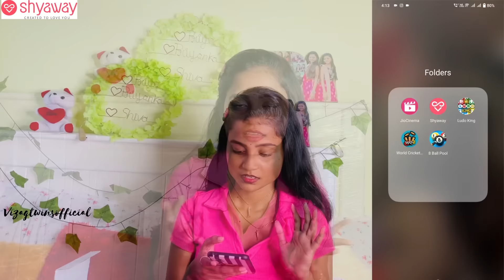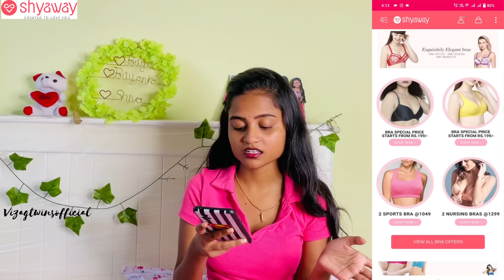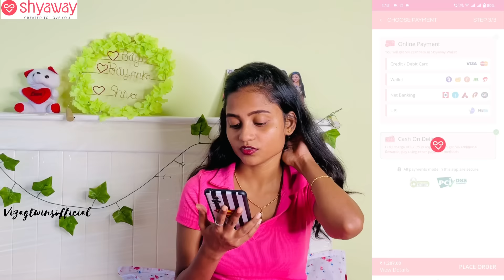Girls కి చాలా use ayyina products👙😱vizagtwinsofficial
USE MY CODE *** VIZAGTWINS100 *** to get Rs.100 OFF on any order of Rs.1000 or more.

My Products links :

Shyle Rose Pink Full Lace Strappy Back Full Coverage Bralette

Susie Fandango Pink Padded Wired Full Lace Balconette Bra